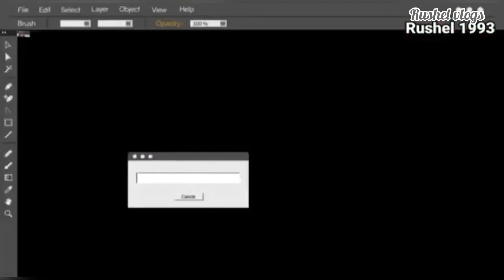My Baby Boy Dedication || 9 Run|| @Rushel Vlogs.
Yabesh

Rushel vlogs

Yabesh Thapa Magar